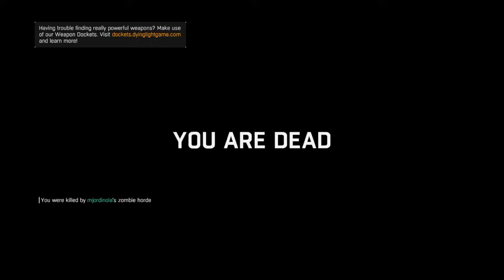Will clark Live PS4